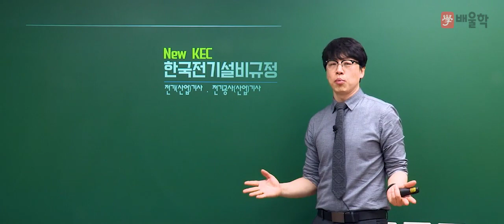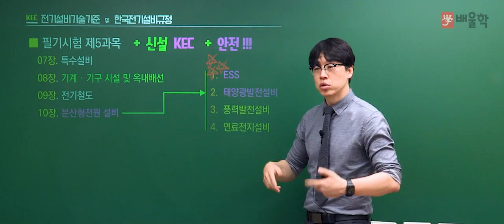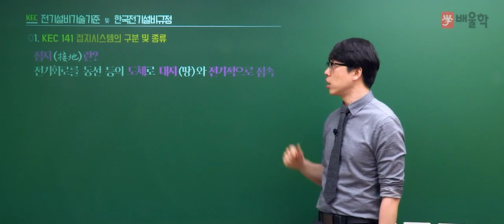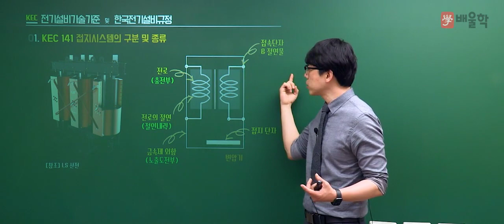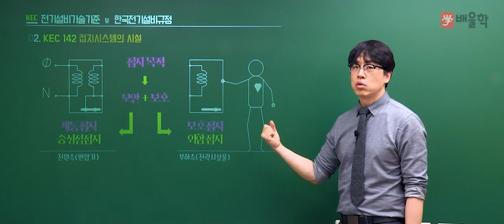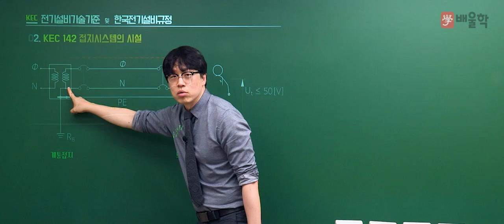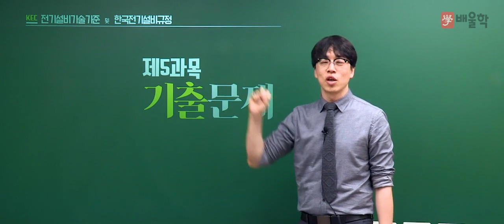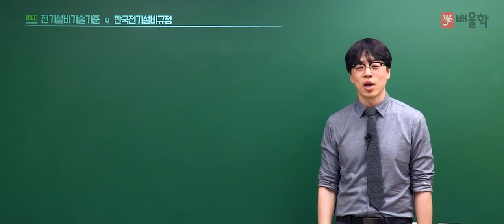[전기기사 필기] 전기설비기술기준 입문 인강 - 황민욱 기술사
단기합격전략과 노하우로
핵심만 콕콕 짚은 명품 강의를 지금 바로 만나보세요!

전기기사, 전기기사실기, 전기기사필기, 전기기사자격증, 전기기사시험일정, 전기기사난이도, 전기기사인강, 전기기사자격요건, 전기기사응시자격, 전기기사일정, 전기기사합격률, 전기기사연봉, 전기기사시험, 전기기사과목, 전기기사기출문제, 전기기사과년도, 전기기사취업, 전기기사필기과년도, 전기기사한번에합격하기, 전기기사자격, 전기기사실기과년도, 전기기사시험시간, 전기기사기출, 전기기사기출문제집, 전기기사인강추천, 전기기사책, 전기기사공부순서, 전기기사전기공사기사, 전기기사필기합격률, 전기기사관련학과, 전기기사필기기출문제, 전기기사교재, 전기기사전기산업기사, 전기기사시험과목, 전기기사공부법, 전기기사필기과목, 전기기사독학, 전기기사실기인강, 전기기사실기합격률, 전기기사강의, 전기기사문제, 전기기사책추천, 전기기사실기기출, 전기산업기사전기기사, 전기기사공부, 전기기사필기시험, 전기기사실기문제, 전기기사산업기사, 전기공사기사전기기사, 전기기사실기기출문제, 전기기사합격, 전기기사실기시험, 전기기사준비기간, 전기기사문제집, 전기기사과년도문제해설, 전기기사시험자격, 전기기사실기일정, 전기기사실기과목, 전기기사필기책, 전기기사전망, 전기기사무료강의, 전기기사요점정리, 전기기사회로이론, 전기기사과년도문제, 전기기사무료인강, 전기기사필기문제, 전기기사준비, 전기기사공부기간, 전기기사요약, 전기기사자격조건, 전기기사합격후기, 전기기사교재추천, 전기기사전기기기, 전기기사실기단답, 전기기사실기과년도기출문제, 전기기사합격수기, 전기기사필기인강, 전기기사응시조건, 전기기사모의고사, 전기기사합격점수, 전기기사필기기출문제집, 전기기사필기교재, 전기기사이론, 전기기사단답, 전기기사시험접수, 전기기사전기자기학, 전기기사요약집, 전기기사실기공부법, 전기기사소방설비기사, 전기기사강의추천, 전기기사공부방법, 전기기사해설, 전기기사동영상, 전기기사인터넷강의, 전기기사동영상강의, 전기기사필기시험일정, 전기기사필기요점정리, 전기기사필기접수, 전기기사자격시험, 전기기사취득, 전기기사공사기사, 전기기사문제풀이